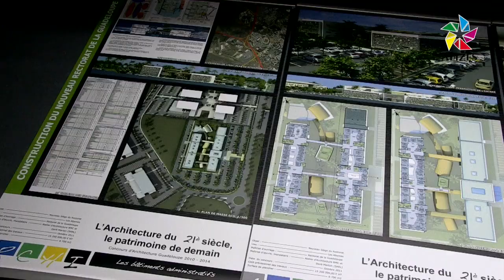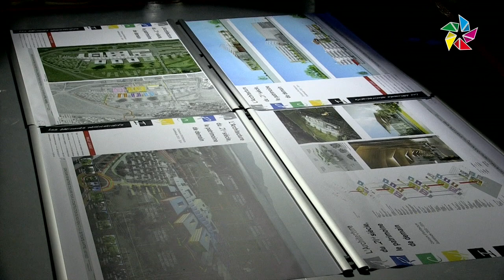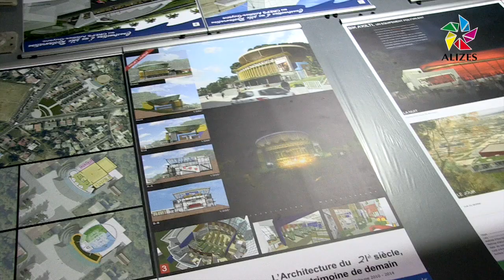Découvrez l'architecture autrement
« L’architecture du 21e siècle, le patrimoine de demain » , une exposition ouverte jusqu'au 27 septembre au Mémorial acte.